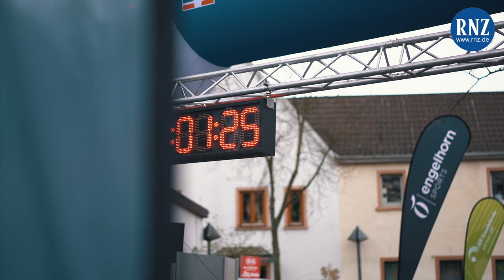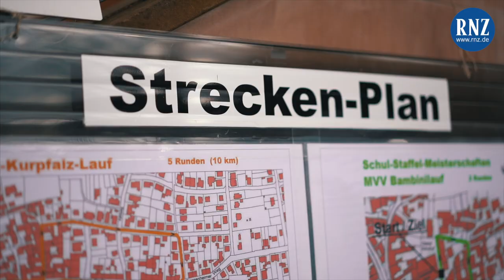Der Schriesheimer Mathaisemarkt-Lauf 2020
Natürlich gehört dieser Lauf zum Mathaisemarkt Schriesheim dazu - unser RNZ-Reporter Florian Busch und Artjom Bathauer (Kamera) haben zwei außergewöhnliche Läufer getroffen.